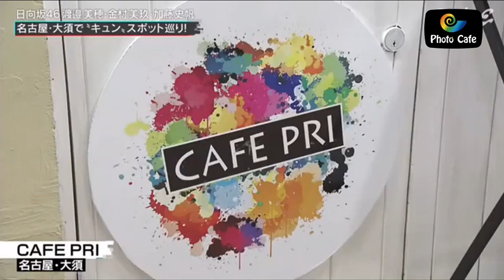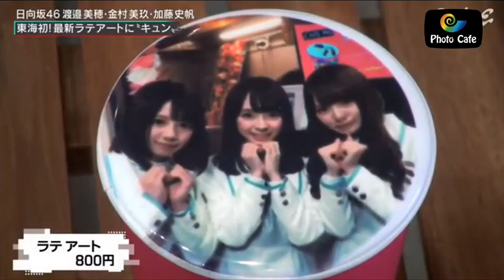Selfie Drink Picture Printer.(Japan)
For Beverage Shop, (Coffee, Beer, Milk tea.. Hot and Cold Drink), Print your Selfie or Favorite Picture on your drink. Print, share and Drink.